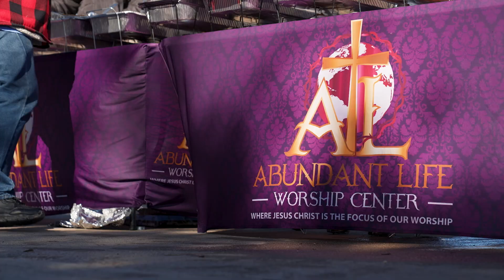Feeding the homeless on Christmas Day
Volunteers from the Abundant Life Worship Center DFW spent Christmas morning serving those in need.